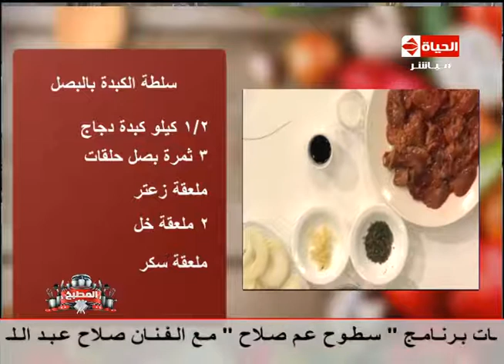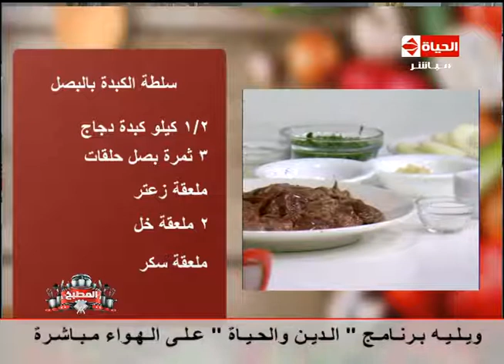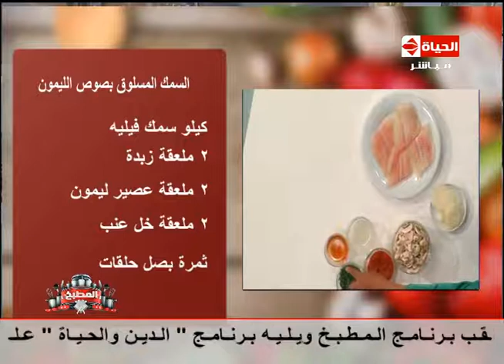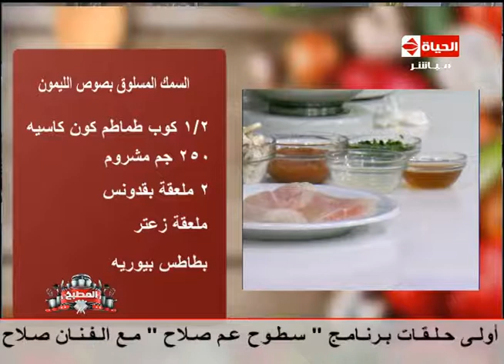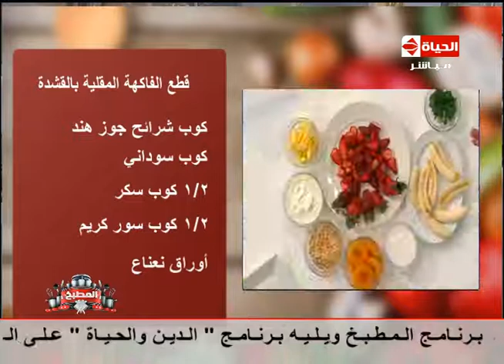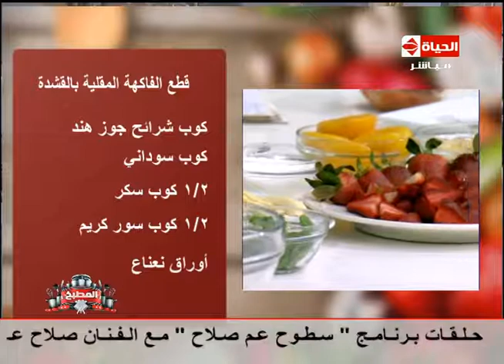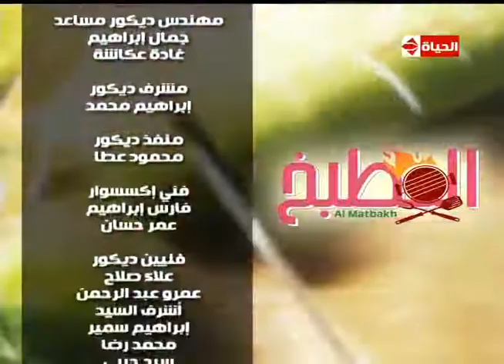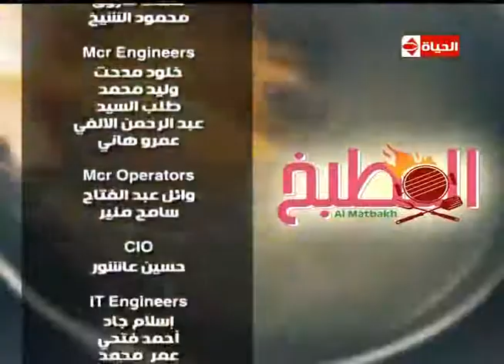المطبخ - اليوم الطبي - الشيف /يسري خميس - حلقة الأحد 19-3-2017 - AL matbkh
برنامج المطبخ يقدمه الشيف /يسري خميس والشيف /آية حسنى يقدمان أحلى الكلات المصرية والغربية .
طريقة عمل السمك المسلوق بصوص الليمون
طريقة عمل سلطة الكبدة بالبصل
طريقة عمل قطع الفاكهه المقلية بالقشدة